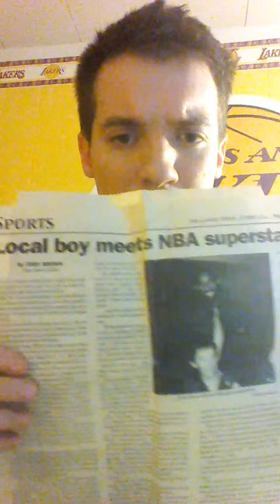Meeting Kobe Bryant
Talking about the day I met NBA living legend Kobe Bryant.